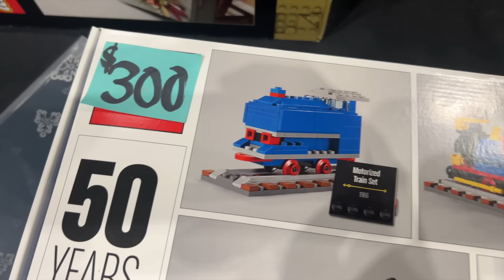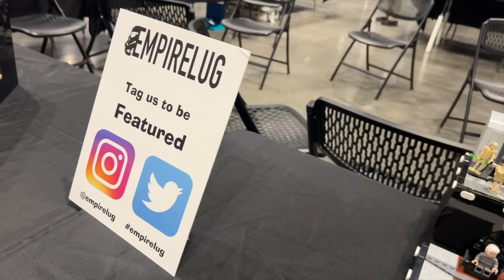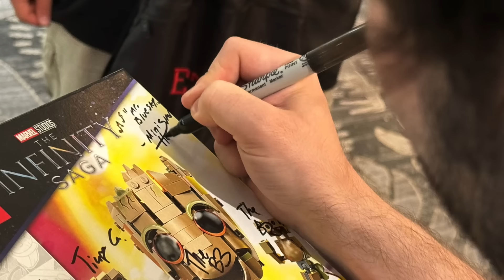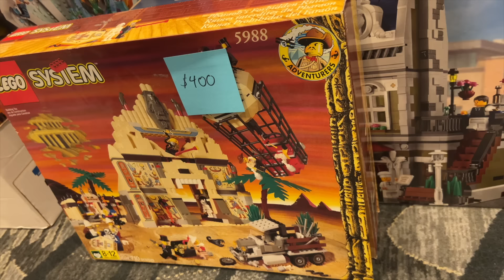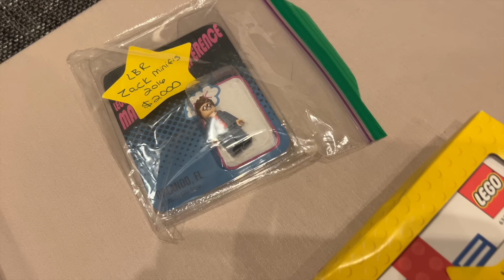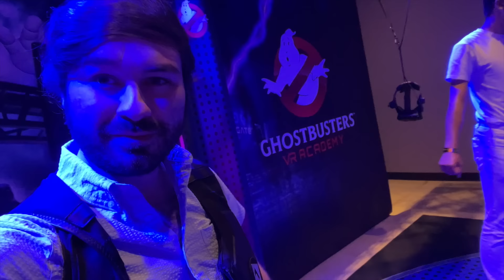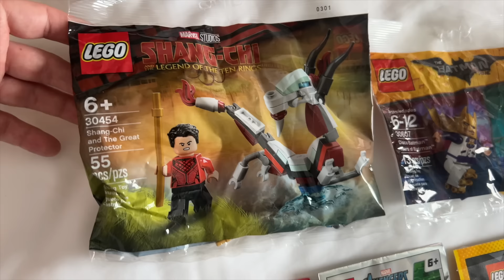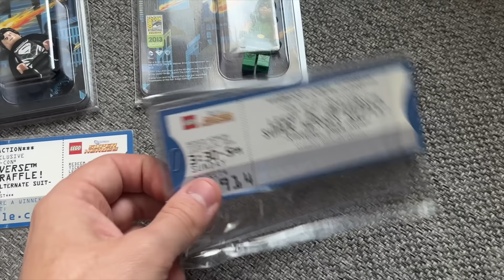VLOG: Epic LEGO Builds, Crazy Times, and RARE LEGO at BrickWorld Chicago 2024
In this video, I'll be bringing you along for my experience at Brickworld Chicago 2024, where I had crazy times, saw epic LEGO MOCs, and had a legendary haul at the end of it all!

Let me know what you think of this review of the LEGO video in the comments below, and let me know which characters you'd like to see me build next!